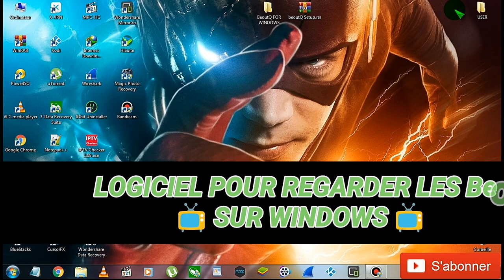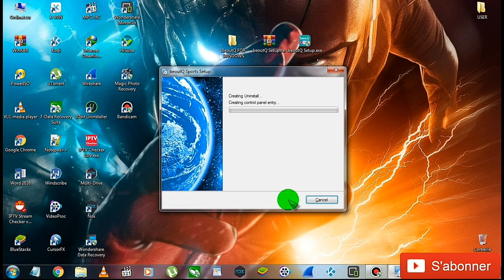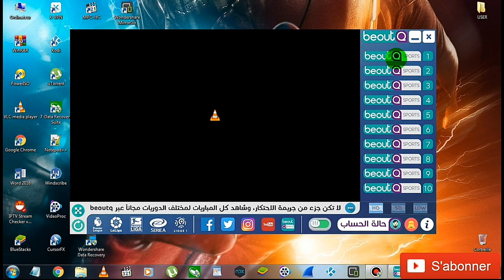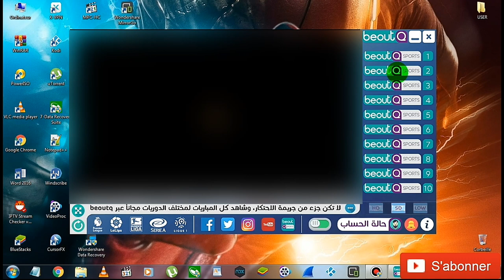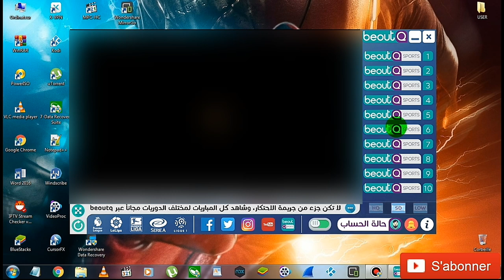REGARDER LES BeoutQ DIRECTEMENT SUR VOTRE PC EN HD SD ET LOW QUALITÉ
POUR PLUS D'INFORMATION VEUILLEZ DÉFILER EN CLIQUENT " PLUS "

Les liens de diffusion appartiennent à l’administrateur de l’app, section android à aucune responsabilité de mettre à jour l’application, la majorité des chaînes sont fonctionnelles à partir de la date de publication, maintenant je vous propose de télécharger a partir de la section de téléchargement ci-dessous ainsi que de suivre mon tutoriel, merci pour votre compréhension.

UN EXCELLENT PROGRAMME POUR REGARDER LES BeoutQ SUR VOTRE PC WINDOWS, AVEC PLUSIEURS QUALITÉ HD SD ET LOW.

MUSIQUE UTILISER DURANT LA VIDÉOS

Merci à vous d'avoir visionné cette vidéos, j'espère que le tutoriel vous aura plu en attendant pensez à laisser un petit pouce bleu et de partager avec vous amis, moi je vous dis à la prochaine pour une nouvelle vidéo Salut à tous.